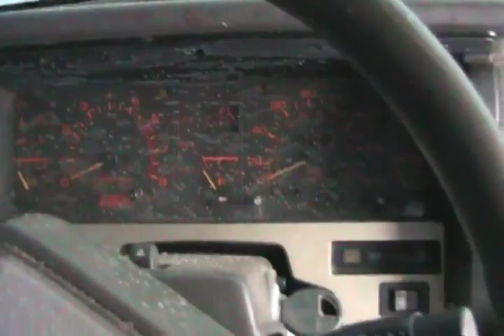#1215 Cold start 88 nissan 4x4 truck 3 0 [Davidsfarm]